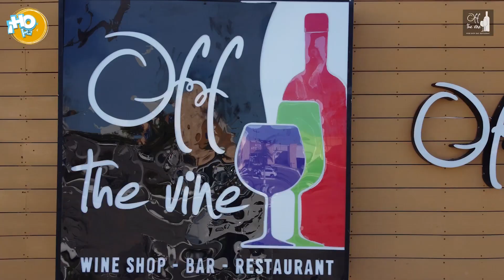Hola playa Capítulo 2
Hoy en Hola Playa no te puedes perder las recomendaciones que tenemos para ti...

Acompaña a Malú Martinez en nuestro segundo capítulo de Hola Playa...